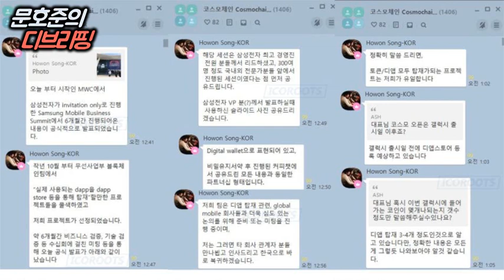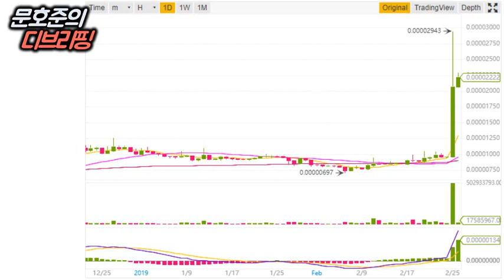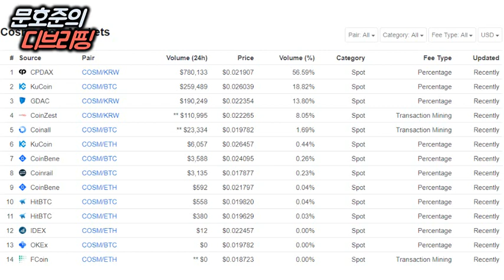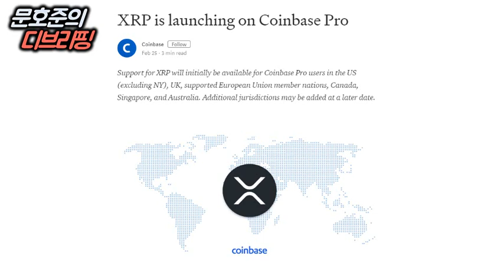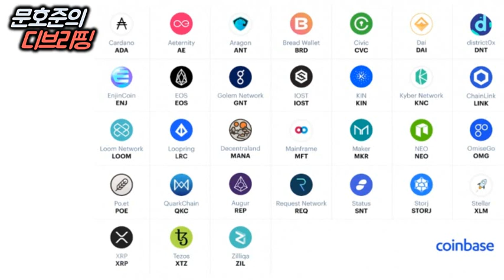갤럭시S10 블록체인 탑재 수혜 코인 & 리플 급등 따라할 후속 코인은?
설명[2019년 02월 26일 화요일 D.Briefing]

▶암호화폐/블록체인 시장 동향
- 시가총액 상위 10개 암호화폐 : BTC +1.56%, 대부분 오름세
- 코스모체인, 엔진코인 갤럭시S10 탑재!
- 코인베이스 상장 코인 대세?

▶상승/하락 원인
- 리플(XRP) 상승 원인은?
- 리플 급등 따라할 후속 코인은?
- 갤럭시S10 블록체인 탑재 수혜 코인

*출처
암호화폐 시세 : coinmarketcap
차트 : tradingview, binance, upbit, bithumb